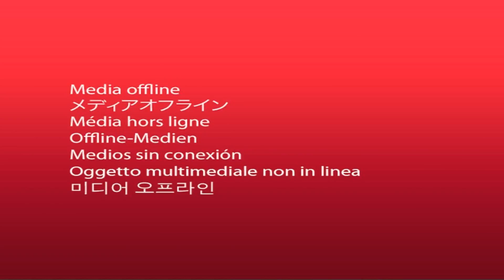video of me playing arma 3 while my friend is loud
also tf2